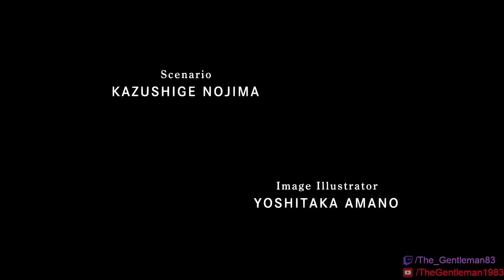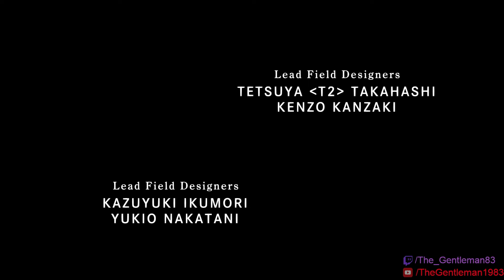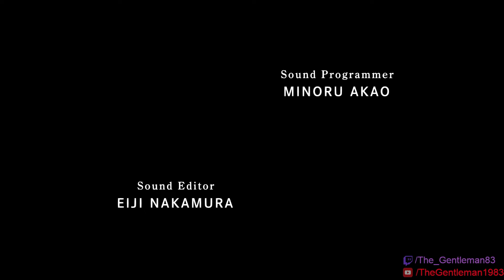Let's Play Final Fantasy VIII - Prolog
Es ist eine Zeit des Krieges. Die Republik Galbadia mobilisiert unter dem Einfluss der Hexe Edea seine Armeen gegen die anderen Nationen der Welt.
Squall Leonhart und andere Mitglieder von S.E.E.D., einer Elite-Söldnereinheit, verbünden sich mit der Widerstandskämpferin Rinoa, um gegen die Tyrannei von Galbadia zu kämpfen und Edea daran zu hindern, ihr endgültiges Ziel zu erreichen.

## System:
* AMD Ryzen 5700G
* MSI MPG B550 Gaming Plus
* 64 GB DDR4
* 8GB GeForce RTX 2070
* havit HV-KB432L Gaming Tastatur (mech. Jixian Red Switches)
* Sharkoon Drakonia Gaming Mouse
* HP X27i
* Lenovo L27q-30
* Nexigo N930E Webcam
* LIONCAST LS100
* Sharkoon SGH-1
* Speedlink Encounter Dual Vibration Pad